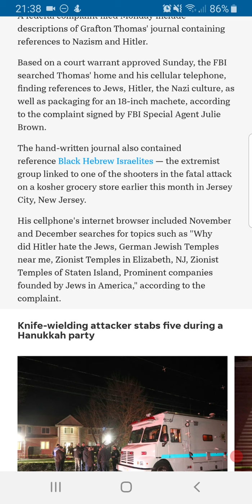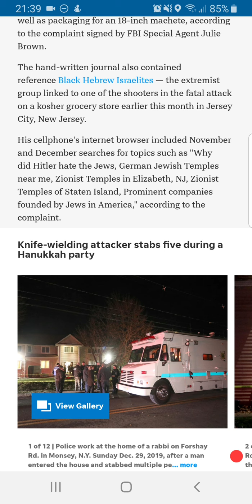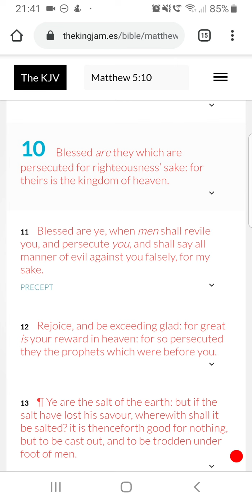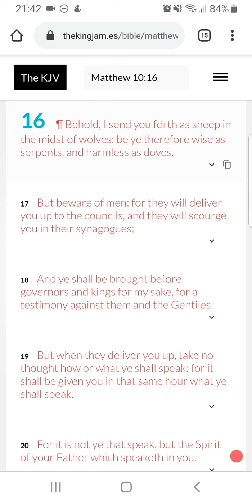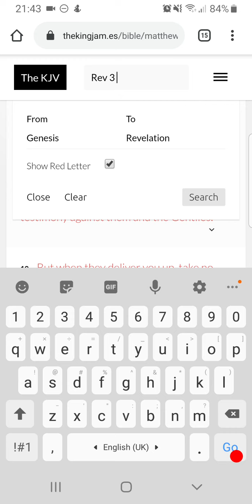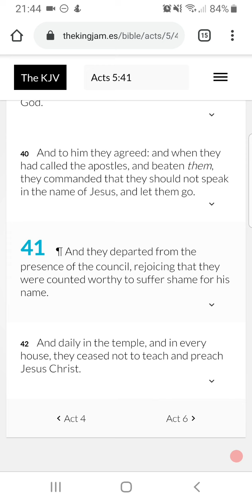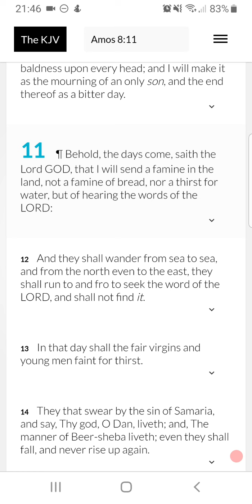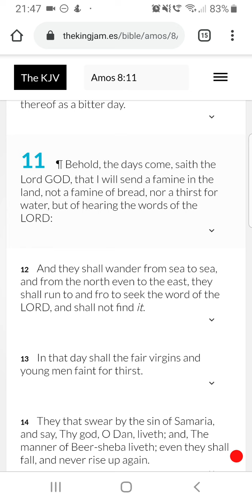And There It Is... Grafton Thomas Deceitfully Linked To The Israelites